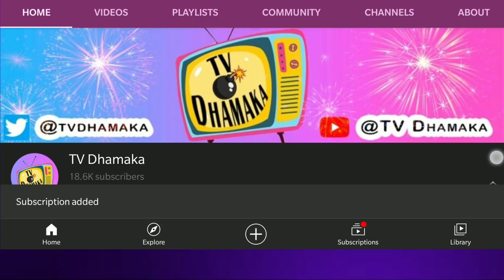Rakhi Sawant ne ki Saari Hade Paar, Abhinav ke Personal Kapdo ke Sath Sharmnak Harkat.